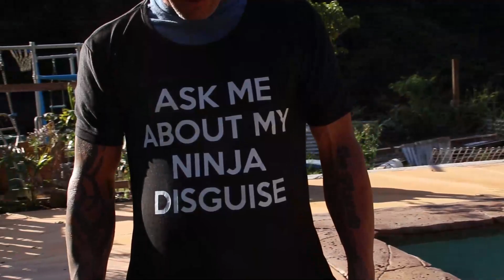Murbah Mayhem Episode 1 Bryce Mckean & Dani Campbell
These skaters are coming from across the country to partake in the Up coming event on the 28/10/23 at the Murwillumbah Halloween skate jam this year.